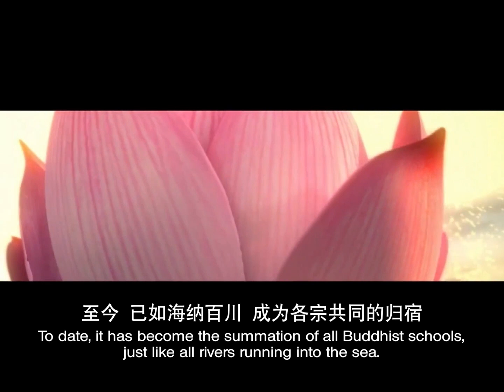【同步】净土宗网络念佛【第976天】+ 开示视频《脱离轮回》 2022-11-19 Online Recitation Session（晚上8pm-9pm (GMT+8))【打开CC字幕】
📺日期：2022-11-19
📺时间：8pm
📺开示主题：脱离轮回

净土宗 Pure Land Buddhism